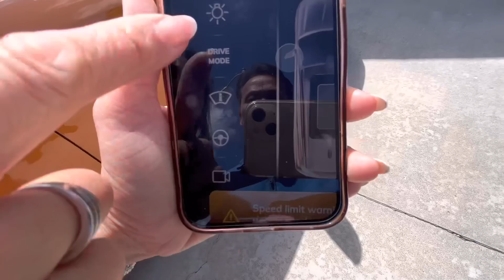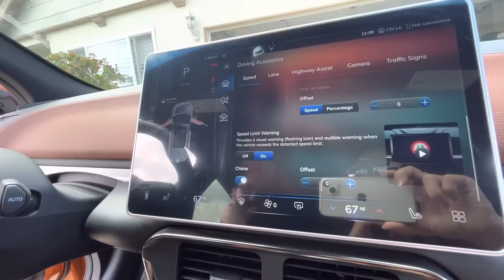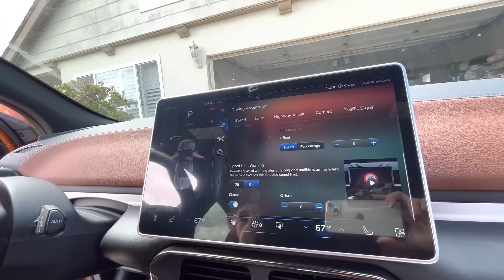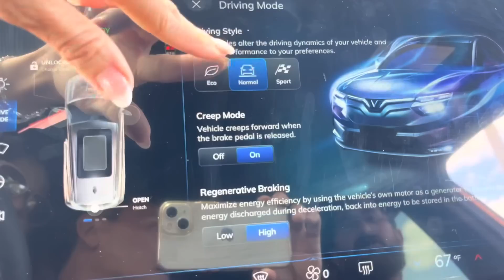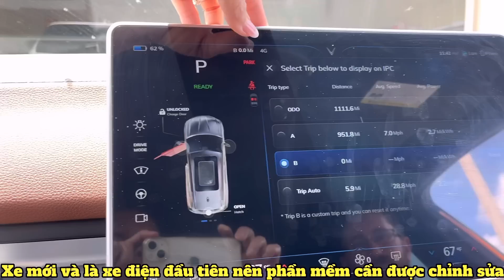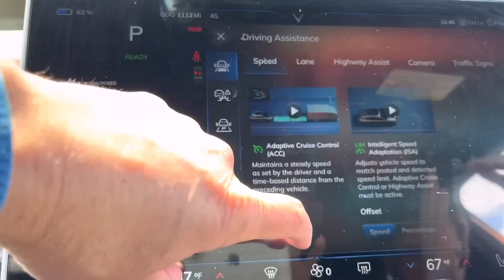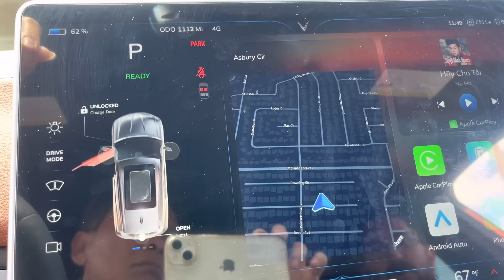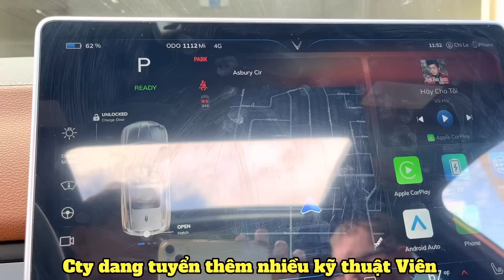Hôm nay phần mềm xe của Chi báo lỗi, VinFast Mobile Service đến tận nhà kiểm tra sửa chữa, tuyệt vời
Hôm nay phần mềm xe của Chi báo lỗi, VinFast Mobile Service đến tận nhà kiểm tra sửa chữa, tiện lợi cho khách hàng, thật tuyệt vời